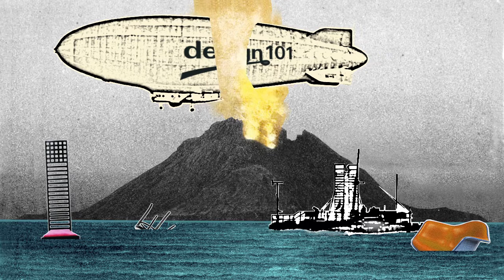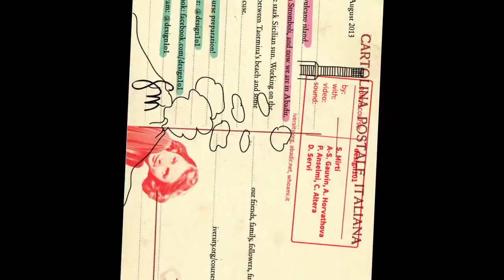Design 101.3 Greetings from the volcanoes!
Dear friends,
Buongiorno from South Italy! Don't forget to read our letter